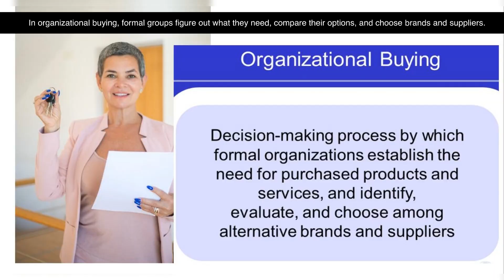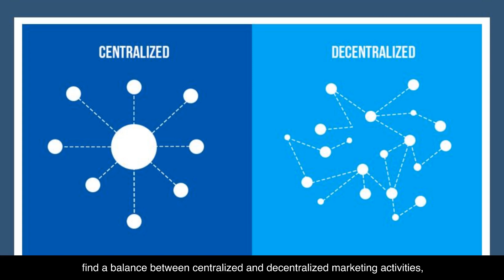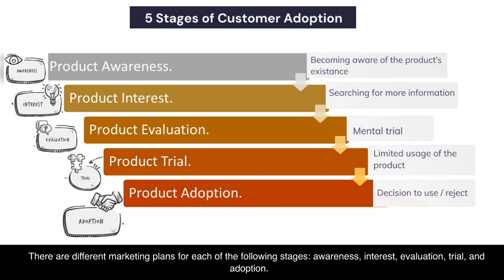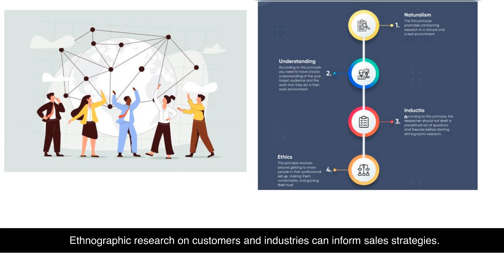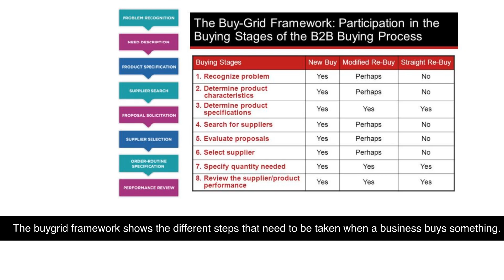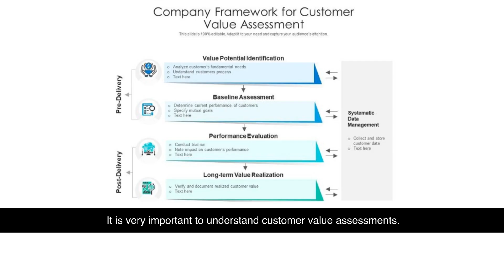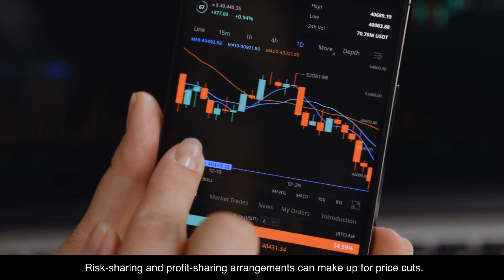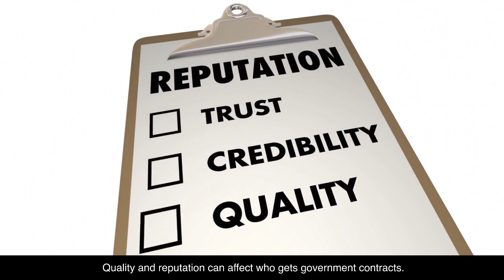Chapter 7 Analyzing Business Markets